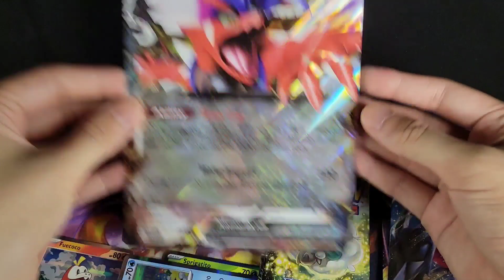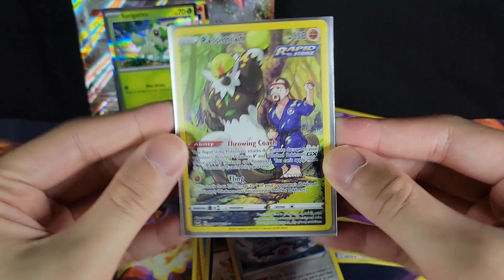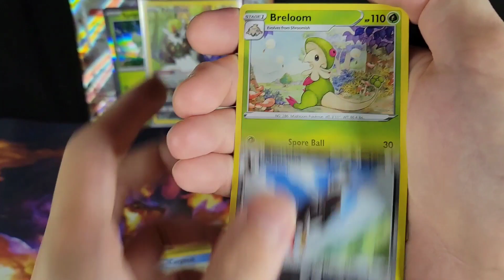OVERGROW | Sprigatito Paldea Collection Opening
Watch my opening and pulls from the Sprigatito Paldea Collection!

Wanna see more recent openings from Pokémon TCG?